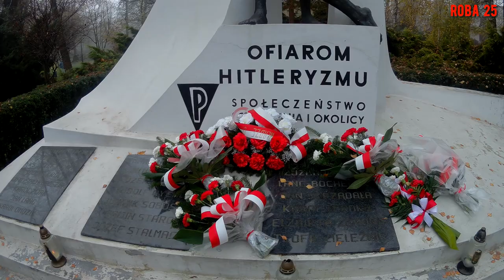Las Baraniok i radar Ramża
Rajza do nawiedzonego lasu, spotkanie z Szakalem i wizyta na Ramży.